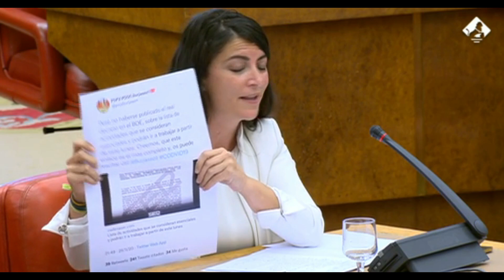💥¡TREMENDA HUMILLACIÓN! de MACARENA OLONA (VOX) al Ministro de la maldad BOLAÑOS que no olvidará💥💥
Comisión Constitucional
Sesión n° 15

Deja tu comentario y un me gusta👈, si te gustó el vídeo